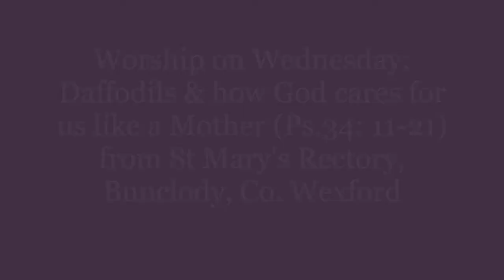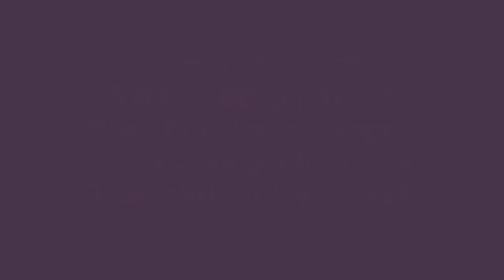Wednesday Daffodil reflection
Short reflection about how God cares for each daffodil and for each one of us, getting us through tough times. Psalm 34 v.11-20 is read on Mothering Sunday, as a reminder of how God nurtures us like a Mother. 'Lús an Chrom Chinn, (as the Daffodil is known in Irish,) refers to the bowed head, like Jesus on the cross, making the ultimate sacrifice of love so others might live, and live life to the full, in a nurturing relationship with God, our Creator.